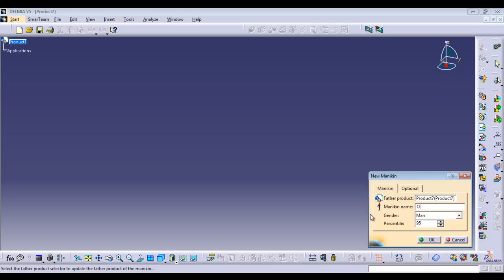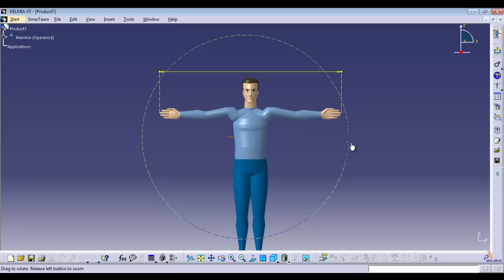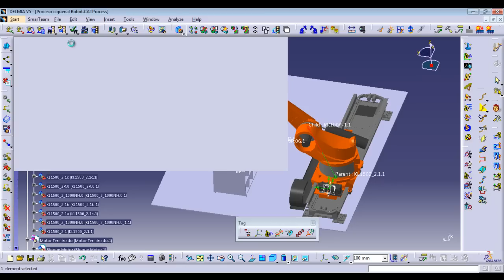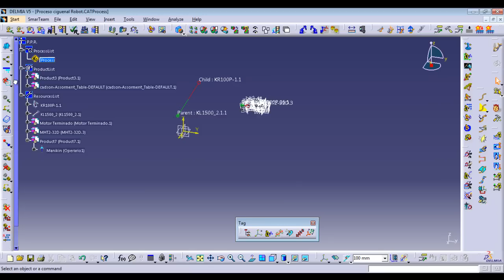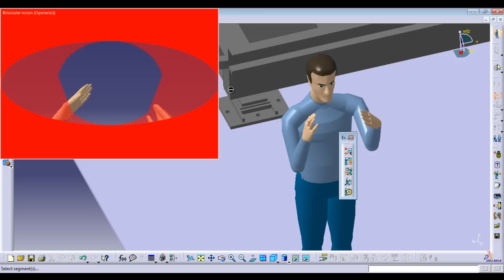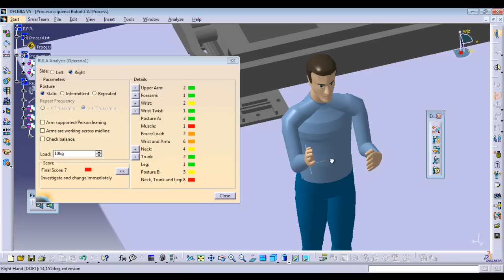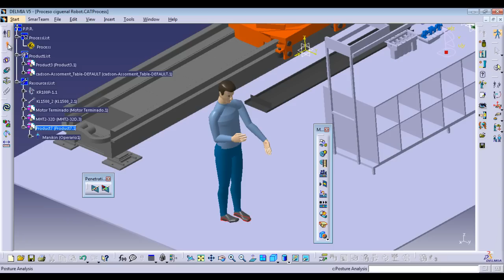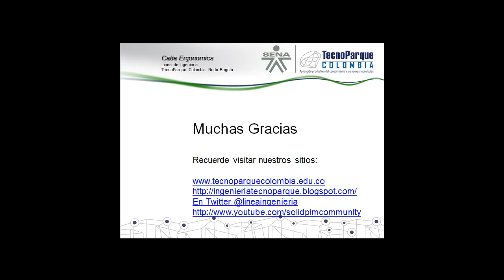Personalización de maniquí en Catia Ergonomics